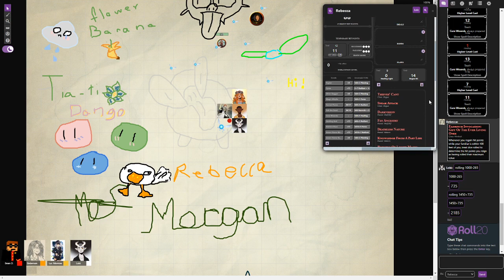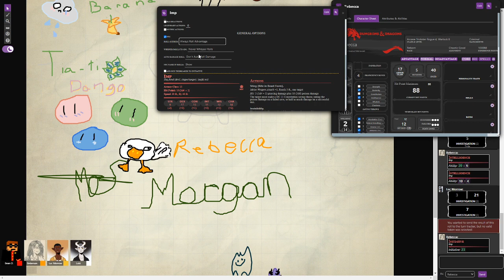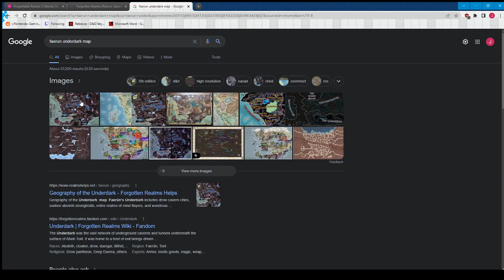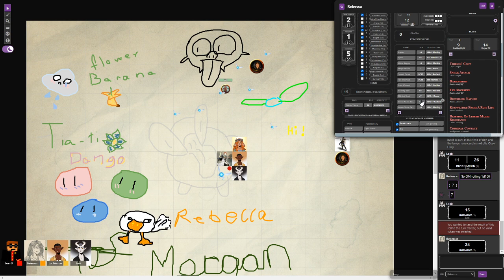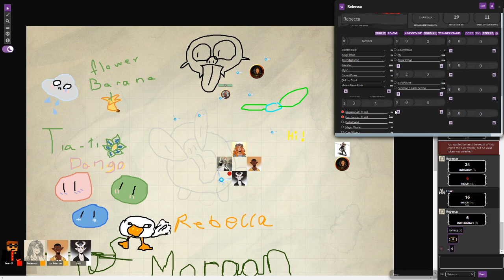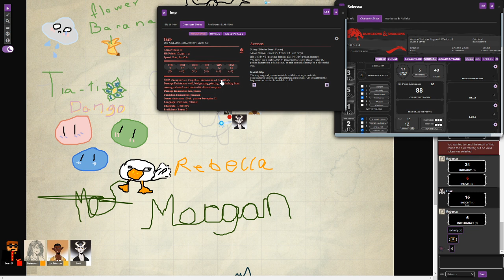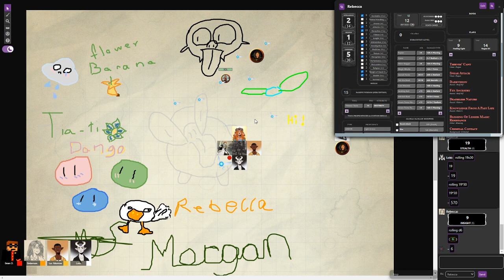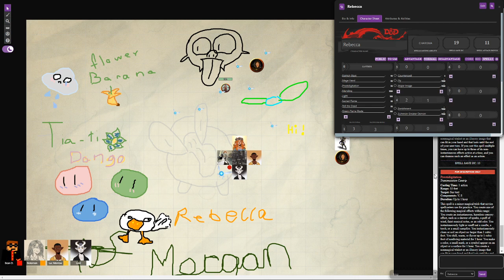Dungeons and Disappointment - The Uniques EP 30: The Last and First City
After something happened in the arena, the Uniques look into the missing doomsday cultists...